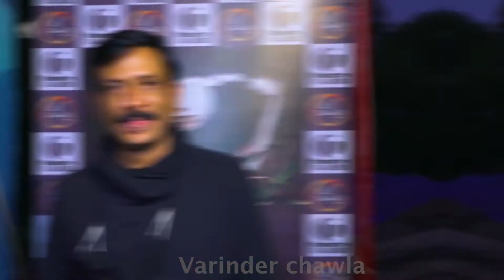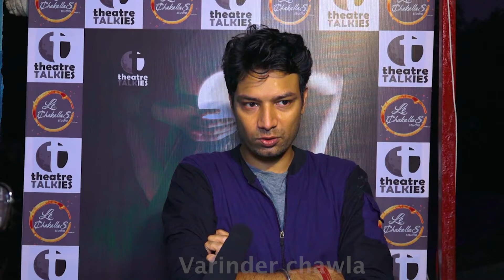Celebs At The Preview of Short Film Trivedi Ji